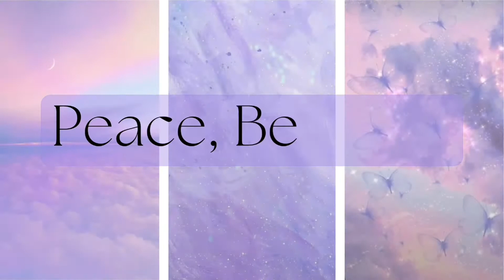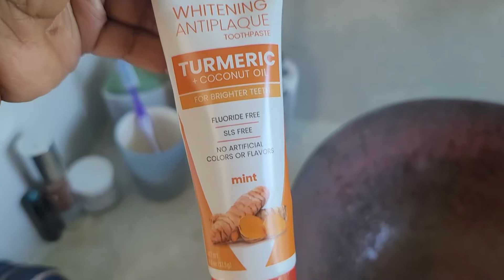Getting Around Mexico is Crazy!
My second day in Tulum 🥹🏖😅

💐 Peace, Beloved & Green Vibes to You ~ ☥
Thank you for checking out my video 🥹 I hope it brought some good vibes to your day.

🛍ETSY SHOP🛍

🥰If you have any herbs 🌸 you want me to make a video on, leave them down below, I would be happy to do that! 👇🏾💭